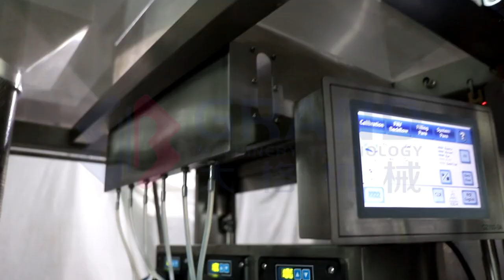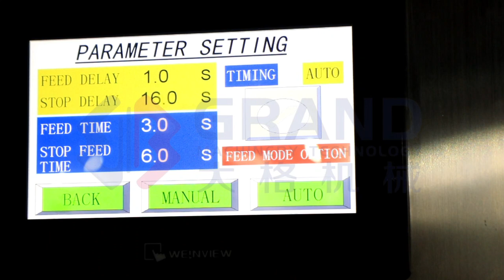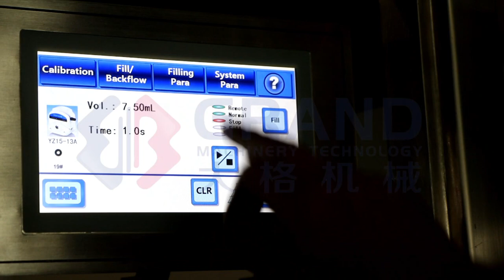NJP Series Hard Liquid Capsule Filling Machine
NJP Series Hard Liquid Capsule Filling Machine as the new century a new convenient dosing filling way and the idea, is the ideal equipment in the pharmaceutical, food, health care products industry.
It can pack oily liquid, solution, suspension liquid or paste, etc.

Compared to traditional softgel manufacturing filling machines. Hard liquid capsule filling machines are more affordable and easy to operate.

Garda Jin
Sales manager
WENZHOU GRAND MACHINERY TECHNOLOGY CO.,LTD.